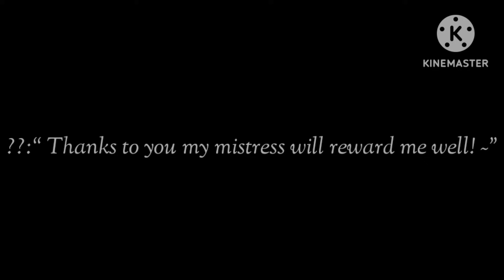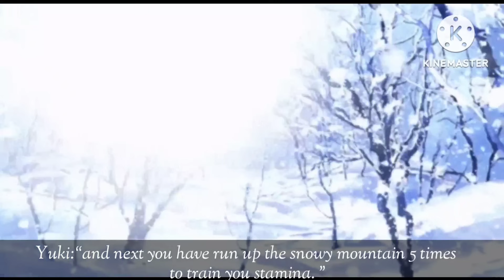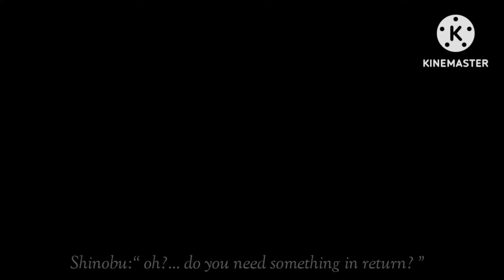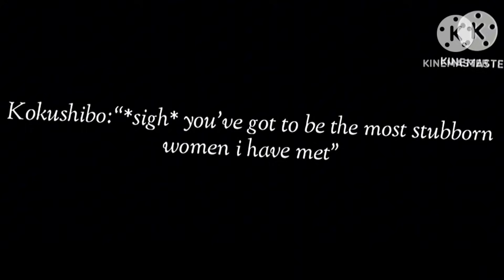If I Was In Demon Slayer||•Ep 11 "I didn't think you would go this far... "||read description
⚠️𝑊𝑎𝑟𝑛𝑖𝑛𝑔s⚠️
𝑡ℎ𝑖𝑠 𝑒𝑝 𝑐𝑜𝑛𝑡𝑎𝑖𝑛𝑠

𝑏𝑙𝑜𝑜𝑑🩸
𝐹𝑙𝑎𝑠ℎ𝑖𝑛𝑔 𝑙𝑖𝑔ℎ𝑡𝑠
𝐹𝑎𝑠𝑡 𝑚𝑜𝑣𝑒𝑚𝑒𝑛𝑡𝑠
𝐹𝑖𝑔ℎ𝑡𝑖𝑛𝑔
𝐶𝑢𝑟𝑠𝑒 𝑤𝑜𝑟𝑑𝑠
𝐶𝑟𝑖𝑛𝑔𝑒?
𝑆ℎ𝑖𝑝𝑠(𝑖𝑛𝑐𝑙𝑢𝑑𝑖𝑛𝑔 𝑚𝑦 𝑜𝑐 𝑤𝑖𝑡ℎ 𝑐𝑐)
𝑉𝑖𝑜𝑙𝑒𝑛𝑐𝑒

𝐼𝐹 𝐴𝑁𝑌𝑇𝐻𝐼𝑁𝐺 𝐵𝑂𝑇𝐻𝐸𝑅𝑆 𝑌𝑂𝑈 𝐾𝐼𝑁𝐷𝐿𝑌 𝐺𝐸𝑇 𝑂𝐹𝐹

𝐴𝑢𝑑𝑖𝑜𝑠 𝑎𝑟𝑒 𝑛𝑜𝑡 𝑚𝑖𝑛𝑒 𝑡ℎ𝑒𝑦 𝑎𝑟𝑒 𝑓𝑟𝑜𝑚 𝑡ℎ𝑒 𝑎𝑝𝑝 𝑡ℎ𝑎𝑡 𝐼 𝑢𝑠𝑒 𝑡𝑜 𝑒𝑑𝑖𝑡

𝑑𝑜 𝑐𝑜𝑝𝑦 𝑚𝑦 𝑠𝑡𝑜𝑟𝑦 𝑙𝑖𝑛𝑒 𝑖𝑓 𝑦𝑜𝑢 𝑔𝑒𝑡 𝑖𝑛𝑠𝑝𝑖𝑟𝑒𝑑 𝑝𝑙𝑒𝑎𝑠𝑒 𝑎𝑠𝑘 𝑓𝑜𝑟 𝑝𝑒𝑟𝑚𝑖𝑠𝑠𝑖𝑜𝑛 𝑏𝑒𝑓𝑜𝑟𝑒 𝑢𝑠𝑖𝑛𝑔 𝑡ℎ𝑒 𝑖𝑑𝑒𝑎

𝑡ℎ𝑖𝑠 𝑡𝑜𝑜𝑘 𝑠𝑜 𝑙𝑜𝑛𝑔 𝐼 ℎ𝑎𝑑 𝑡𝑜 𝑠𝑐𝑎𝑟𝑖𝑓𝑖𝑐𝑒 𝑎 𝑙𝑜𝑡 𝑜𝑓 𝑠𝑙𝑒𝑒𝑝 ℎ𝑜𝑚𝑒𝑤𝑜𝑟𝑘 𝑎𝑛𝑑 𝑝𝑟𝑜𝑗𝑒𝑐𝑡𝑠 𝑡𝑜 𝑚𝑎𝑘𝑒 𝑡ℎ𝑖𝑠 𝑠𝑜 𝐼'𝑙𝑙 𝑏𝑒 𝑡𝑎𝑘𝑖𝑛𝑔 𝑎 𝑙𝑜𝑛𝑔 𝑏𝑟𝑒𝑎𝑘

ℎ𝑎𝑡𝑒 𝑐𝑜𝑚𝑚𝑒𝑛𝑡𝑠 𝑤𝑖𝑝𝑙𝑒𝑎𝑠𝑒 𝑏𝑒 𝑏𝑙𝑜𝑐𝑘𝐸𝑑 𝑑𝑒𝑙𝑒𝑡𝑒𝑑 𝑜𝑟 𝑟𝑒𝑝𝑜𝑟𝑡𝑒𝑑

𝐼 ℎ𝑜𝑝𝑒 𝑦𝑜𝑢 𝑎𝑙𝑙 𝑒𝑛𝑗𝑜𝑦 it(◍•ᴗ•◍)